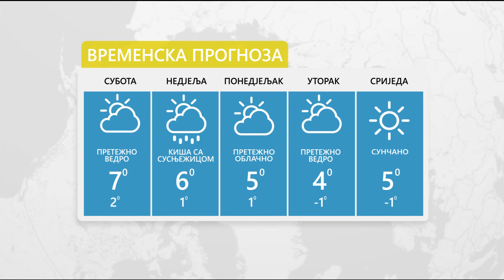Vrijeme: Sutra kiša i snijeg 04.12.2021.